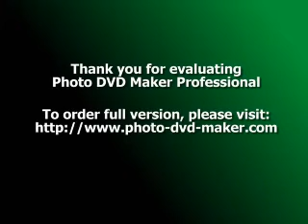Rabindranath ar Ami (gelo go fiirilo na)